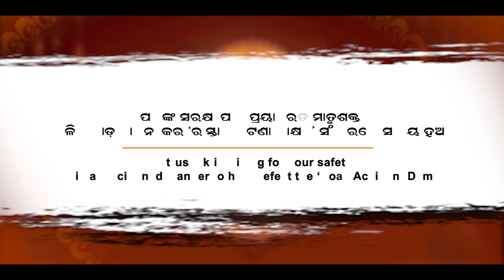ସଡ଼କ ନିୟମ ପାଳନ କରି 'ଦୁର୍ଘଟଣା ଅସୁର' ସଂହାରରେ ସହାୟ ହେବା | STATE TRANSPORT AUTHORITY, ODISHA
ଜଗଜ୍ଜନନୀଙ୍କ ଆଗମନ ଅବସରରେ ମାତୃଶକ୍ତିଙ୍କ ସମ୍ମାନରେ ପ୍ରସ୍ତୁତ ଭିଡିଓ । ଆପଣଙ୍କୁ ସୁରକ୍ଷିତ ରଖିବାକୁ ସେମାନଙ୍କ ପ୍ରୟାସକୁ ସଫଳ କରିବା । ସଡ଼କ ନିୟମ ପାଳନ କରି 'ଦୁର୍ଘଟଣା ଅସୁର' ସଂହାରରେ ସହାୟ ହେବା।
This video honours the MatruShakti, who are trying their best to save your life.

STATE TRANSPORT AUTHORITY, ODISHA